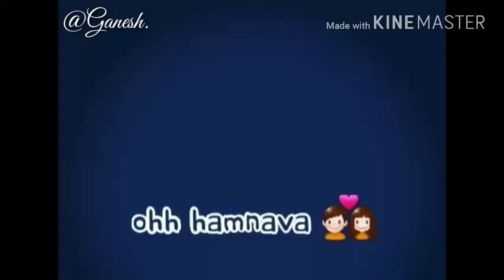OH HAMNAVA.... Whatsapp status videos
I hope you like this video subscribe my channel for more whatsapp status videos Ap Sabhi Ko Humare Channel Pr Unique, Special & Different Types Ke Status Videos Dekhne Ko Milenge Jinhe Ap Apne Instagram, Whatsapp,Facebook, Twitter, etc. Acoount Pr Upload Kar Sakte Hai.

*EARN MONEY NOW , SEAT AND WATCH LATEST MOVIES AND GET YOUR CASH IN YOUR ACCOUNT BY DOWNLOAD THIS APP*
▶️ VIDEO BUDDY app ◀️

*💕Hi friend, download VideoBuddy to watch Good Newwz now!!!*

*💸You can also earn money while watching, trust me it's 100% true!*

*EARN MONEY NOW , SEAT AND WATCH LATEST VIDEOS AND GET YOUR CASH IN YOUR ACCOUNT BY DOWNLOAD THIS
APP*

▶️ ROZ DHAN app ◀️

💯 100% Work 💯

👇 Install Roz Dhan + ₹50 Free 👇

Roz dhan app referal code : 0ACL38

APP*

▶️ V CLIPS app ◀️

💯 *100% Work* 💯

ALL WHATSAPP STATUS VIDEO AVAILABLE *LOVE, PYAR, MOHABBAT STATUS *BREAKUP, DHOKA, BEWAFA STATUS *FESTIVAL SPECIAL STATUS *EMOTIONAL SONG *PUNJABI VIDEOS STATUS *SOUTH MOVIES LOVE STATUS etc.

ID Name = Ganesh_shinde27